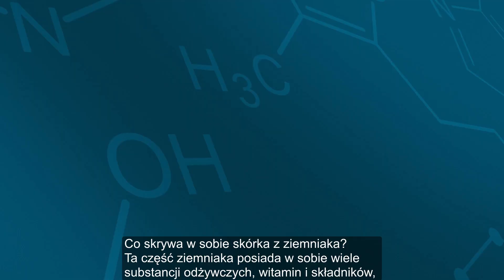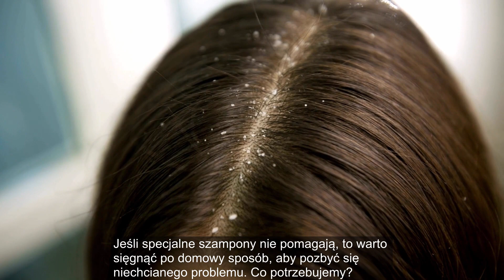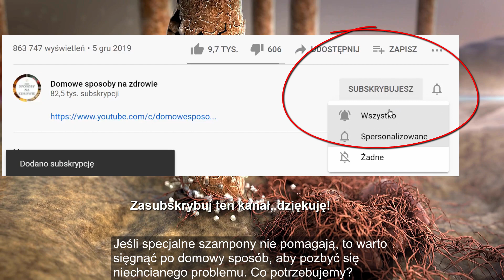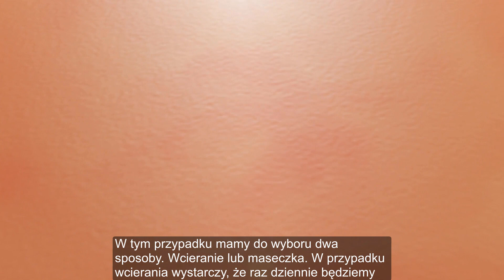Już nigdy nie wyrzucisz skórek z ziemniaka po obejrzeniu tego filmu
Wyrzucanie skórki z ziemniaka (obierki z ziemniaków) do kosza to nie najlepsze rozwiązanie. Z racji dużej ilości witamin, minerałów i innych składników, może być ona wykorzystana do poprawy naszego zdrowia i wyglądu. W tym filmie dowiesz się więcej!

Skórki z ziemniaków:

Zwiększają odporność

Będąc potęgą witaminy C, skórka ziemniaka działa jako silny środek przeciwutleniający. Oprócz tego peelingi zawierają kompleks witamin z grupy B oraz wapń, które odgrywają integralną rolę w zdrowym systemie obronnym i wzmacniają działanie odpornościowe.

Obniżają poziom cholesterolu we krwi

Stwierdzono, że wysoka zawartość błonnika w połączeniu z przeciwutleniaczami, polifenolami i glikoalkaloidami ma działanie obniżające poziom cholesterolu na organizm. Dlatego osoby planujące czerpać korzyści zdrowotne ze skórki ziemniaczanej powinny spożywać ziemniaki nieobrane w swoim posiłku.

Utrzymuje optymalny poziom cukru we krwi

Czy cierpisz na nadmierny apetyt? Dodawanie skórek z ziemniaków do posiłków jest odpowiednim sposobem na ograniczenie bezmyślnego jedzenia. Poza wysoką zawartością błonnika, skórka ziemniaka zawiera niezbędne składniki odżywcze, które zapobiegają wzrostowi poziomu cukru we krwi w organizmie. Długofalowy efekt jedzenia obierek ziemniaczanych obejmuje zapobieganie cukrzycy typu 2 i związanym z nią czynnikom ryzyka, takim jak choroby serca.

Posiadają wiele więcej właściwości - O czym dowiesz się w tym właśnie filmie!